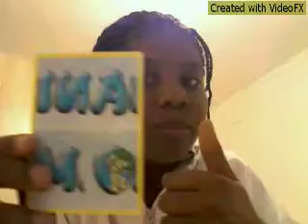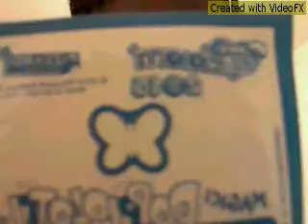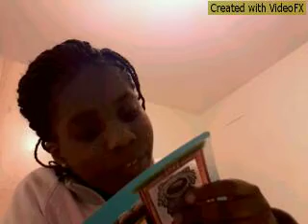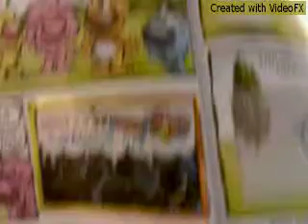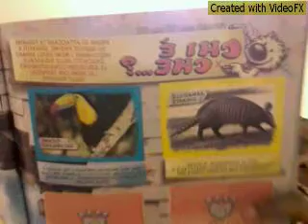attacco con voi le figurine degli amici cucciolotti 4 parte (ultima)